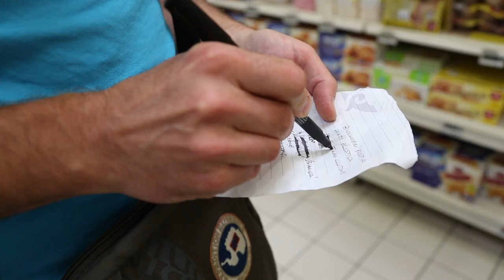Astana Pro Team . Le tour de France 2014 . Team chef . Vadim Pritulyak Production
Vadim Pritulyak Production

video by SB-DOP.com